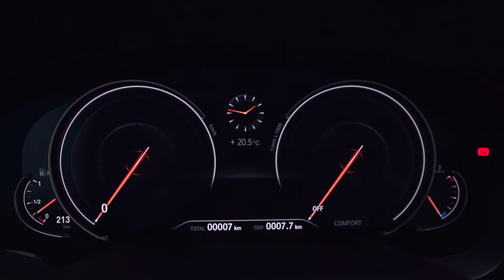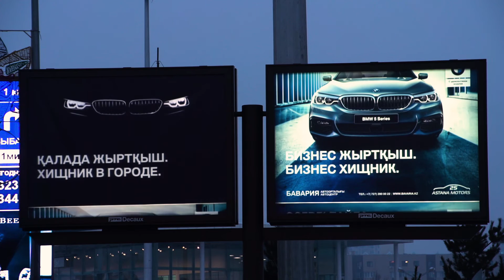BMW KZ 5 series launch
В феврале 2017г в Казахстане состоялась долгожданная премьера новой BMW 5серии (G30). "Автоцентр-Бавария" представил Бизнес-Хищника в рамках пресс-завтрака 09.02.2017